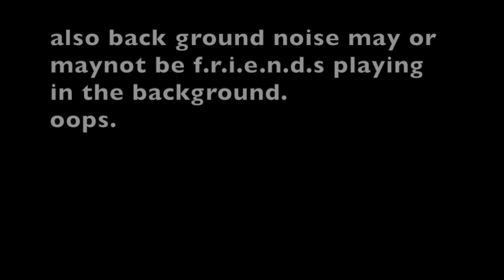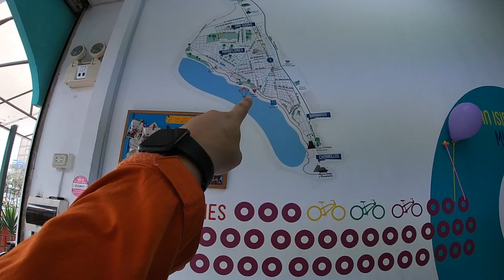BEST TOUR OF LIMA PERU *not joking*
THE BEST TOUR OF LIMA PERU YOU'LL GET... probably!

so,
I accidentally called the park of love, love of park at one point but by the time I realized it, it was too late and I was way too lazy to fix it!
SO LET'S NOT MAKE A BIG DEAL OUT OF IT.

also this is probably the best tour you'll get of Lima Peru if I do say so myself.
second lima tour is coming out soon LOL

BYE

P.S. this video is dedicated to some certain family members who said they were tired of seeing my room! shots were thrown, but I'm a bad b so I did not let those words hurt :)
let's see you try to come vlog in a different country by yourself and see how comfortable you feel!

LOVE YOU GUYS HAHA
BYE